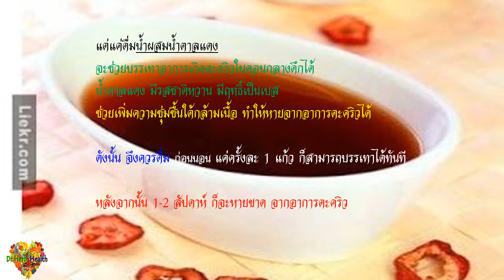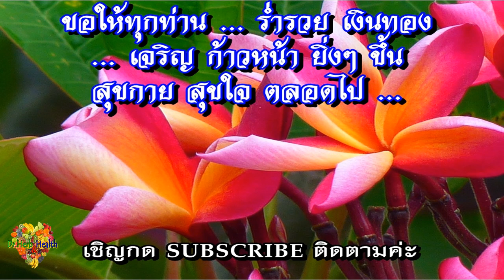" ตะคริว " ใครที่เป็นตะคริวตอนนอน แค่ดื่มสิ่งนี้ แก้วเดียว ก่อนนอน ก็ช่วยได้ ☝️Stop Cramp at Bedtime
"ตะคริวตอนนอน" แค่ดื่มสิ่งนี้แก้วเดียวก่อนนอนก็ช่วยได้

* ขอให้ทุกท่าน สุขภาพดี แข็งแรง อายุยืนยาว อย่างมีความ... สุขกาย สุขใจ … ตลอดไปค่ะ

อย่าลืม ! ส่งต่อแชร์ให้กับเพื่อนๆ คนที่รักและห่วงใย ด้วยนะคะ ... เพราะ ความสุขที่ยิ่งใหญ่คือ " การให้ "